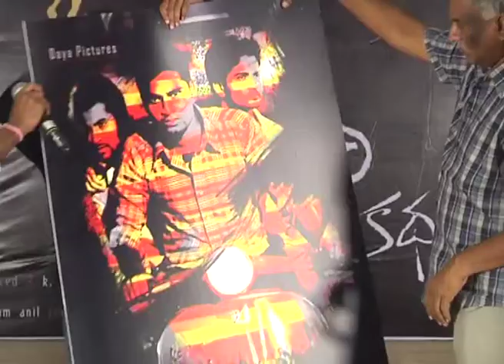o mugguri katha trailer launch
o mugguri katha movie based on a 3 people life. main lead roles played by new comers. recently this movie trailer launched.